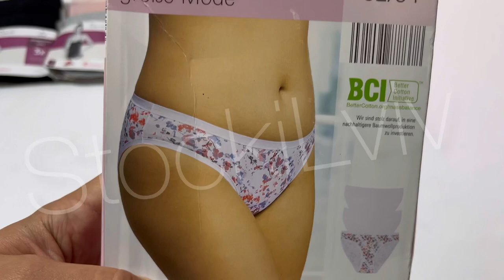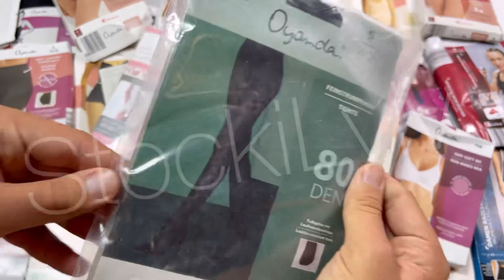New ‼️Lingerie 🌺👩🏻‍🦰 16,90€/kg 💶 8kg 📦 20095#️⃣